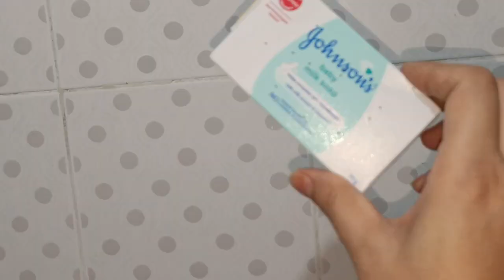छोटे से छोटे सी में धागा डालने का सबसे आसान तरीका/ useful tips /sirf smart housewife ke liye/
assalamu alaikum my YouTube family kaise hain aap sab I hope hamesha ki tarah bahut hi acche honge aaj main aapke lai hun phone mein dhaaga dalne ka bahut hi simple aur aasan Tarika ration ko sev karne ka Tarika dhamakedar ke Chan tips useful hai amazing hai smart housewife ke liye smart tips new tips ine Hindi ine Urdu new kitchen tips 2024 useful hack amazing hack kabad se Karen jugaad ghanto ka kam hoga minuton mein amazing tips smart tips cleaning tips new tips new kitchen tips surprising tips smart tips cleaning tips amazing kitchen tips new kitchen tips by Sara ka kitchen